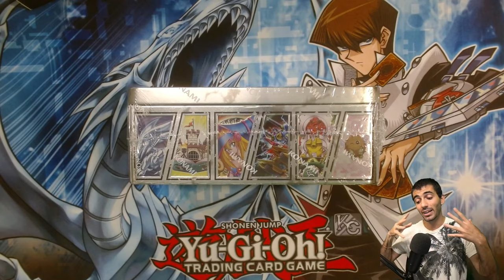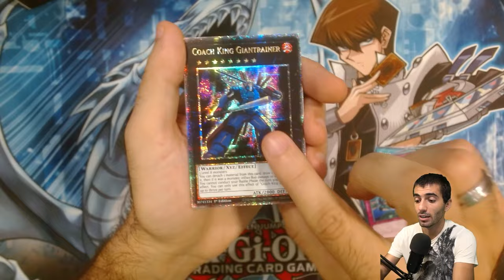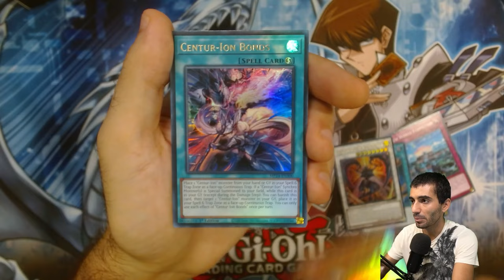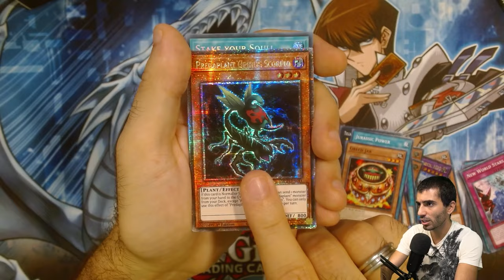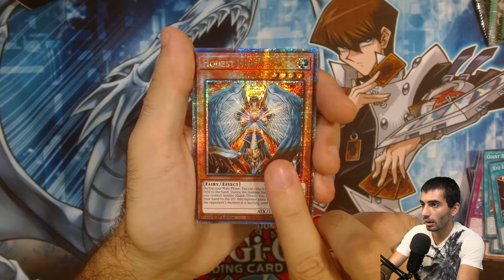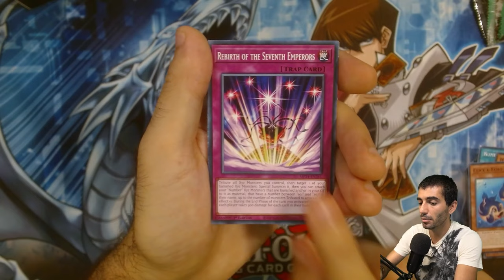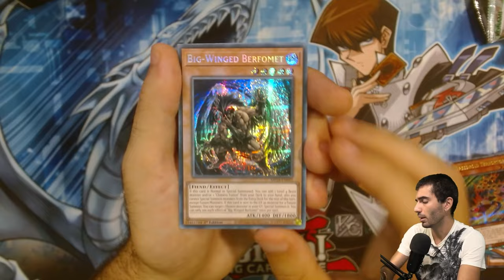APRO in ANTEPRIMA il nuovo prodotto Tin 25° Anniversario : Specchi Duellanti